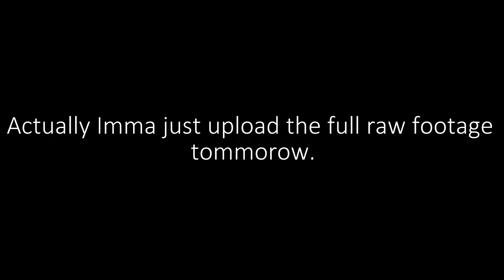ROBLOX | Polyguns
Haven't made a gameplay commentary video like this in a while.
Also please don't kill me for the intro.